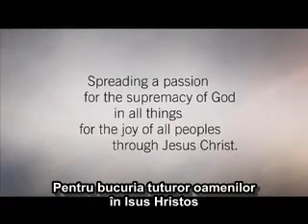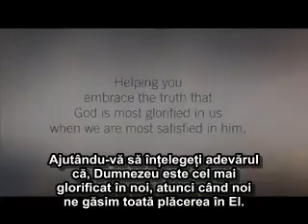John Piper - Binecuvinteaza, suflete, pe Domnul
Mesaj din ciclul de predici "Psalmii - Gândind și simțind cu Dumnezeu", partea 4, rostit de pastorul John Piper.